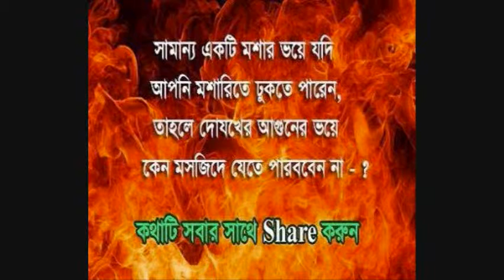Allah ka za pay ta chay